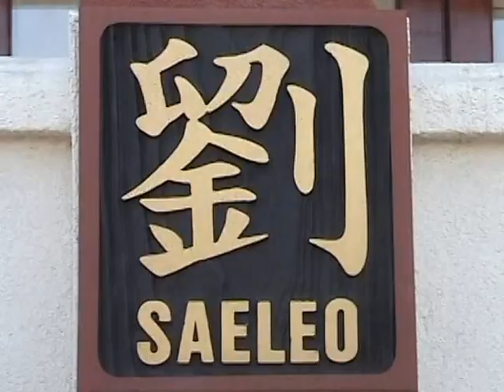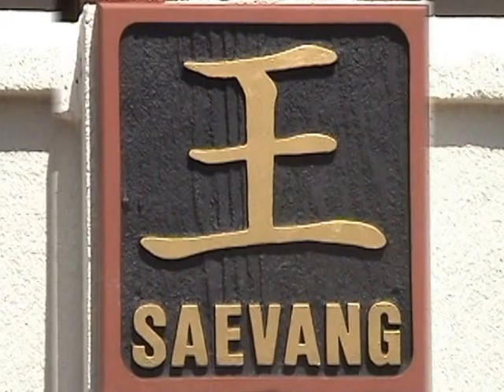2008 Grand Opening - King Pan Buddha Light Palace (Disc 1) Part 1 of 3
According to our parents, grandparents, and spiritual leaders, we Iu Mien (Yao) people had our own temples a few centuries ago when we lived in China.  We believe that having a temple, a spiritual space, for contemplation helps us re-connect to our cultural roots and also helps us adapt to our new environments.
In September 2007, the Lao Iu Mien Culture Association (LIMCA) began construction of its very first temple in the United States - The King Pan Buddha Light Palace.  It is a spiritual space for our Iu Mien people.  Here, we can worship our forefather "King Pan", our ancestors, deities, Bodhisattvas, and Buddhas for our well beings.  It will help our people reconnect with one another and help to preserve our identity and pride of being "IU MIEN".  It will bring together the strength and energy of the greater Iu Mien Community by calling upon a wider community to help heal the individual, the family,  our ancestors, and the world around us.  This spiritual space will help us find a balance in life, a balance between the material and spiritual worlds.  By Kouichoy Saechao